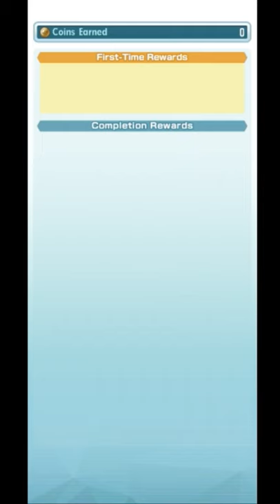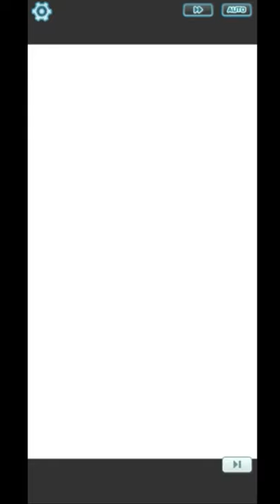Pokemon Masters - Akhirnya rilis global !! Game satu tangan dengan fitur gameplay lengkap & sempurna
- Pokemon Masters. Android Game
- Genre : Turn Based
- ONLINE GAME
- (Official launch 16 Agustus 2019) Global Version
- Gameplay and first impression
- Download on Google Play (Link Below)
- Setting Graphic and Resolution :  Max ( Ultra HD )

Description

Mulailah petualangan baru di dunia Pokémon! Jelajahi pulau Pasio yang serba baru!

Ada turnamen pertarungan 3 lawan 3 yang diadakan di Pasio yang disebut Pokémon Masters League. Bertujuan untuk menjadi juara saat Anda bertarung dengan Pelatih terkenal dan membuat tim impian teman di jalan!

Bentuk tim dengan tiga Pelatih dan Pokemon mereka untuk menargetkan kelemahan lawan Anda dan menangani kerusakan besar!

Nikmati permainan co-op dengan teman-teman di seluruh dunia! Dalam permainan co-op, tiga pemain bergabung untuk pertempuran yang menyenangkan dan mengasyikkan! Bekerja bersama untuk muncul sebagai pemenang!

 ・ Kami merekomendasikan perangkat dengan RAM minimal 2GB.
 ・ Android OS 7.0 atau lebih tinggi direkomendasikan.
・ Android OS 5.0 atau lebih tinggi / 64 bit
catatan:
・ Kami tidak menjamin fungsionalitas pada semua perangkat yang tercantum di atas.
・ Mungkin ada kasus di mana aplikasi tidak berfungsi dengan baik karena kemampuan perangkat Anda, spesifikasi, atau kondisi tertentu untuk menggunakan aplikasi.
・ Mungkin perlu waktu untuk menjadi kompatibel dengan OS terbaru.